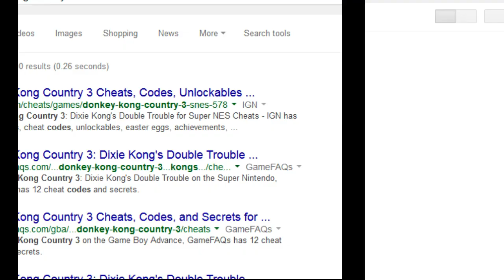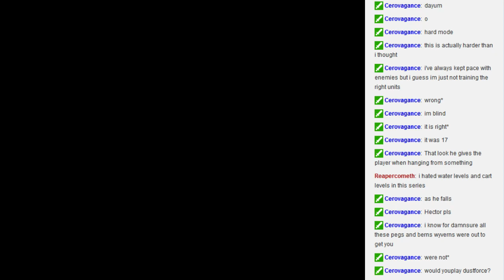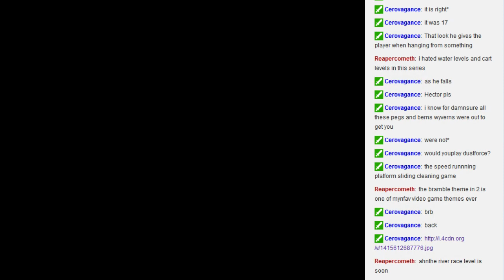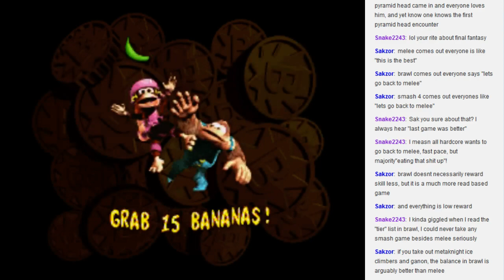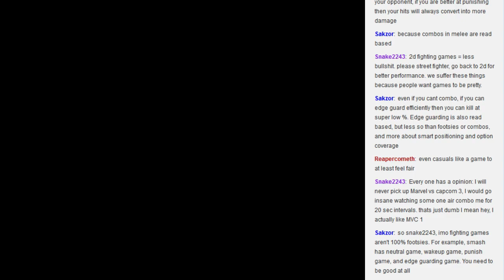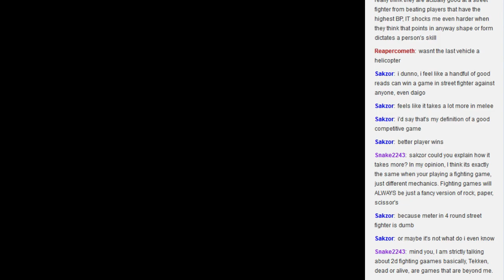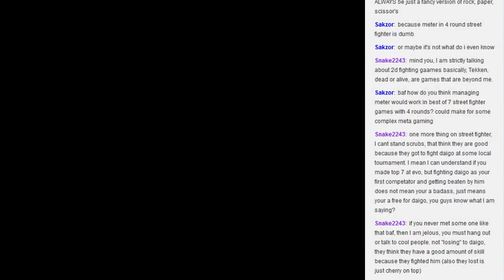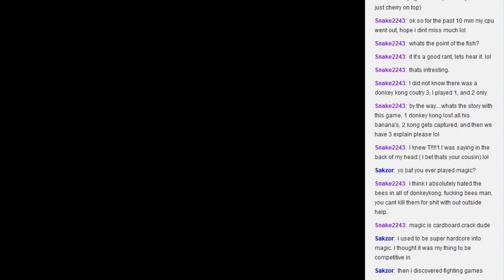Part 1 - Let's Play Donkey Kong Country 3 (SNES)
If you guys didn't know I talk about fighting games all the time even when not playing them -- Watch live